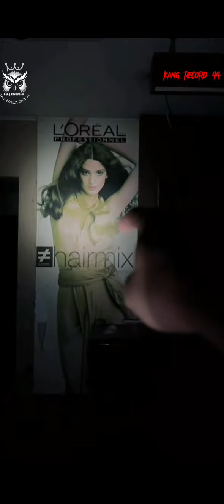Makin Seram Malam Jumat Giejon Trobos Spa Bekas Penumbalan❗ttmreborn